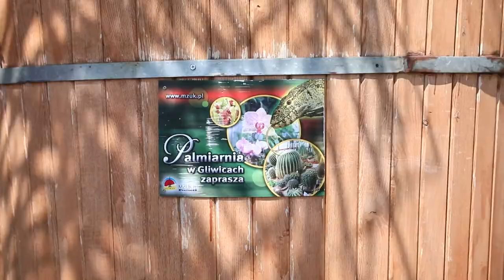Ubezpieczenie - 9. Niedziela po Trójcy Świętej - 13.08.2017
Każdy więc, kto słucha tych słów moich i wykonuje je, będzie przyrównany do męża mądrego, który zbudował dom swój na opoce. (Mt 7,24)